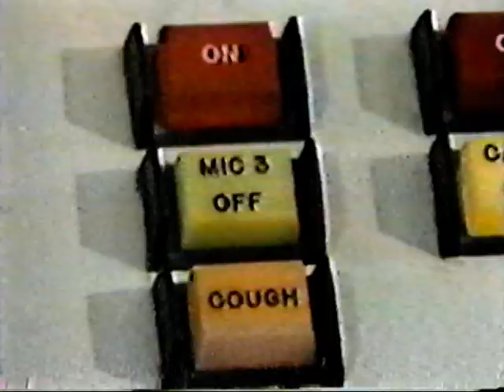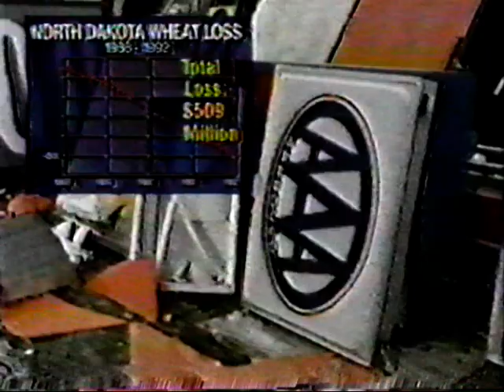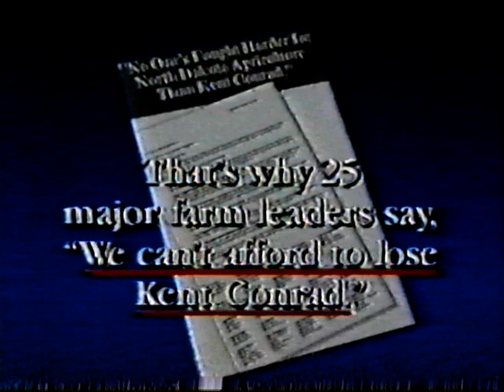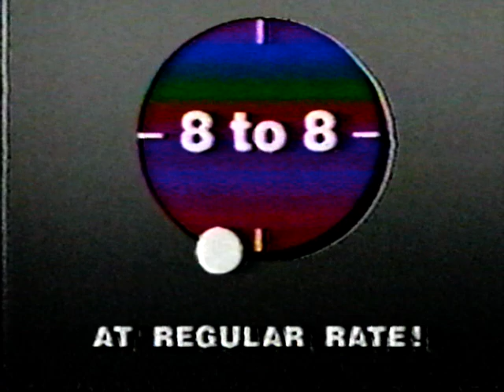NDSU BISON FOOTBALL 1992 VS. PITT ST. PART 2